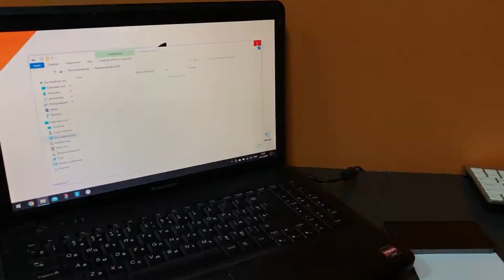іСервіс тест обзор внешнего кармана Maiwo для HDD 2.5 K2503D white в i3-iservice.business.site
Тест обзор внешнего кармана Maiwo для HDD 2.5  Александром Подручным K2503D white в i3-iservice.business.site
Сервіс Apple Боярка - іСервіс сейчас здесь: Сервіс Apple Боярка - іСервіс.
2 ч.  · Боярка  ·
Тепер і в місті Боярка з'явилося якісне обслуговування техніки Apple.
✅ Ми хочемо, щоб наші клієнти були завжди впевнені в тому, що їхні продукти будуть відремонтовані безпечно і правильно.
Адреса:
Боярка, вул. Молодіжна 76а, ТРЦ Квартал (Фора), 2-й поверх.

Внешний карман Maiwo для HDD 2.5" SATA USB 3.0 White (K2503D white)

БОЯРКА 💞 Boyarkalove Boyarkalove Boyarka love Boyarka.love
AsiaStyle boyarka.love boyarka.TV